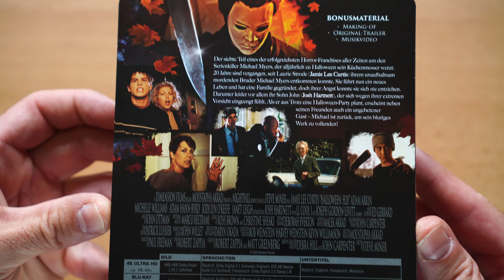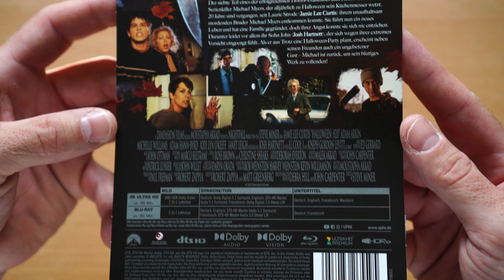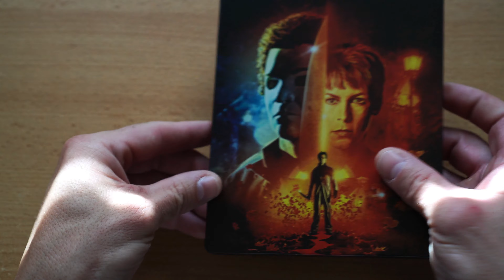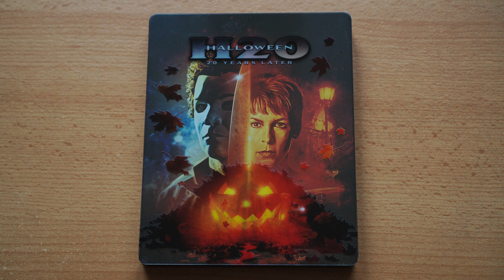Halloween H20 20 Jahre später 4K UHD Steelbook Unboxing German